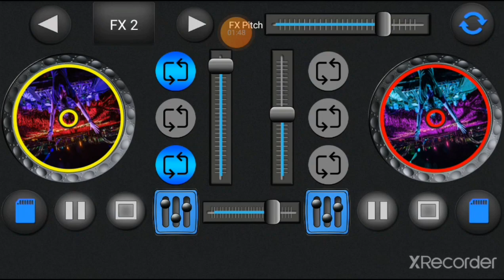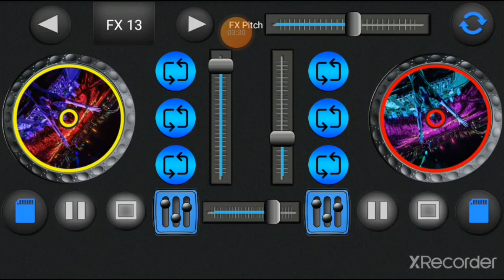new dj song 2020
New electronic music